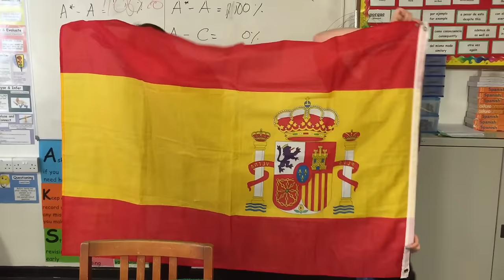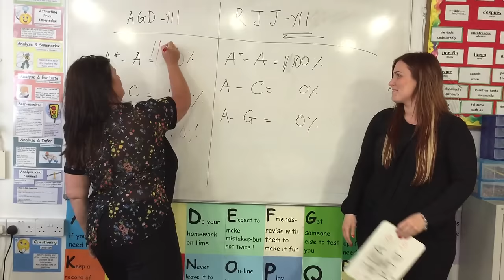Y11 Leavers Video - Class of 2016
Good luck to Year 11 from all the staff at Olchfa!